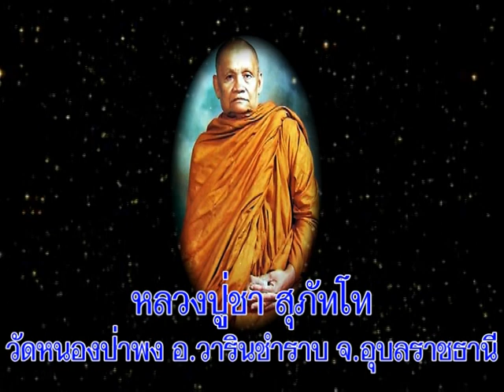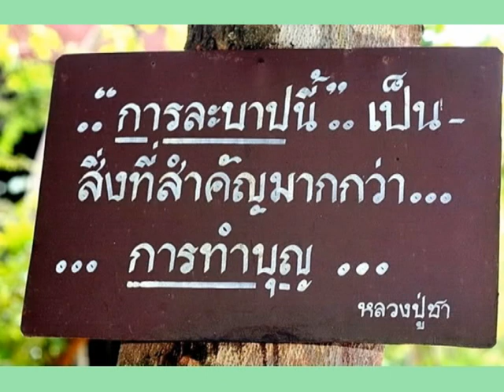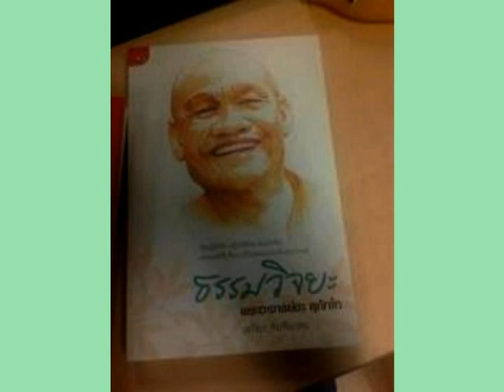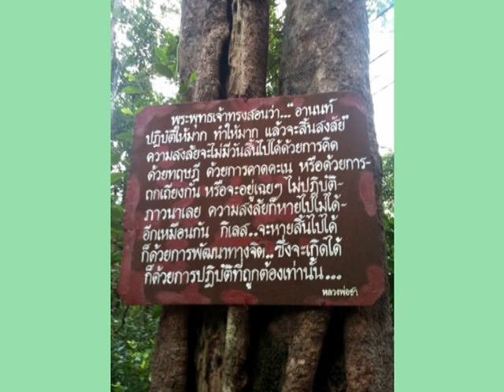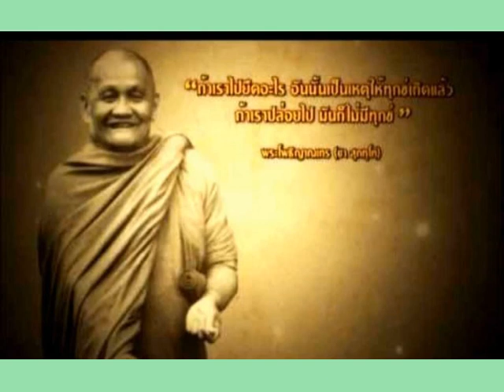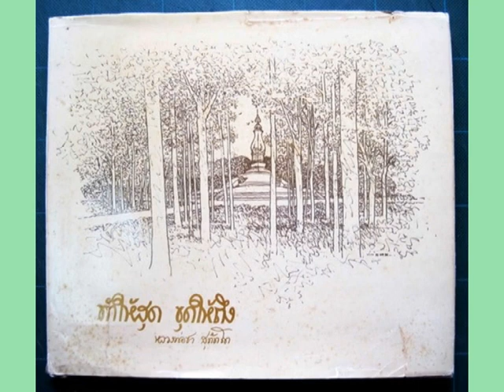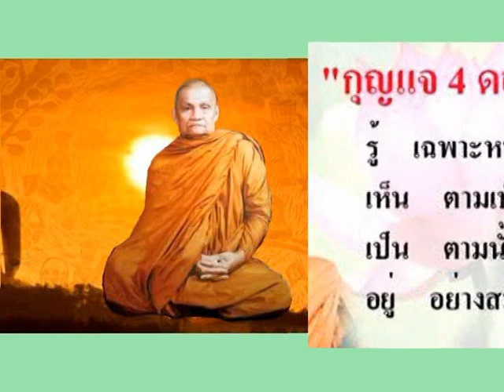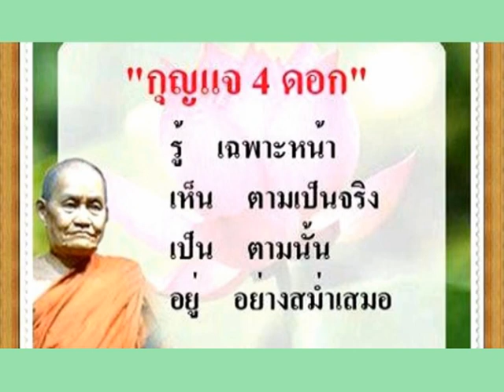หลวงปู่ชา สุภัทโท วัดหนองป่าพง อุบลราชธานี เทศนาเรื่อง ให้ศีลรักษาเรา